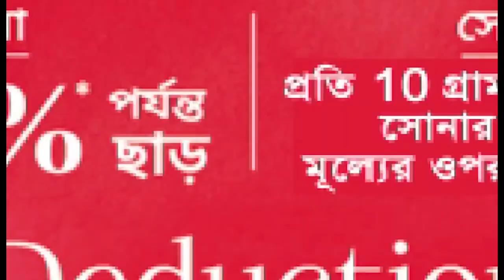Dakshin Dinajpur: বর্ণাঢ্য শোভাযাত্রার মধ্য দিয়ে ফুটবল টুর্নামেন্টের সূচনা | Times14 Bangla